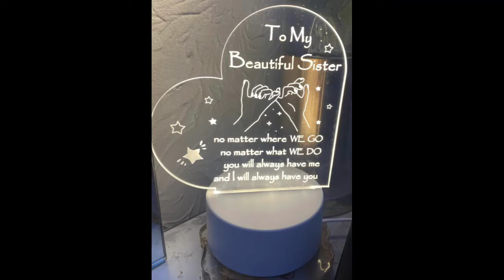REFLECTING ON 2022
hey guys happy new year to you all . i hope you all had a lovely christmas and new year  todays content is reflecting on 2022  thinking back on what i have  done through the year it wasnt a lot but when you put everything together in a video its so lovely to watch back everything . i hope you all enjoy . all my love x

some links many have * with them which means they are a affiliate links.   this means if you click on the link and purchase the product i will make a small fee from this purchase its officially called a finders fee it will not cost you any extra.

 subscribe  to my channel for lots of different content  and come along my youtube journey with me . as from next week  my uploading days are going to change so it will be  wednesday + friday  and sundays 6pm . dont forget to click on the notification bell so you will be notified every time i upload so you will not miss any uploads